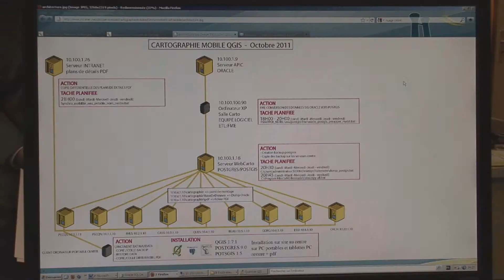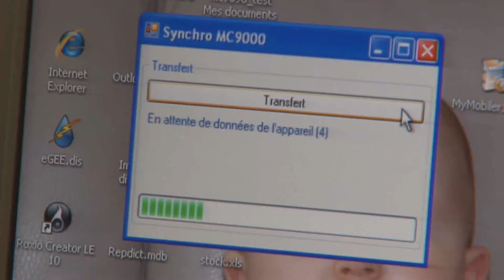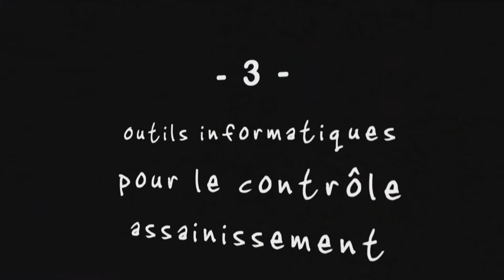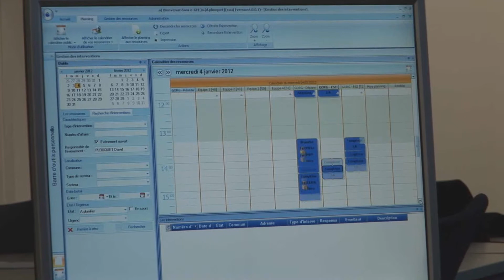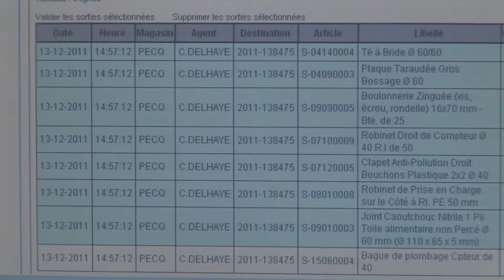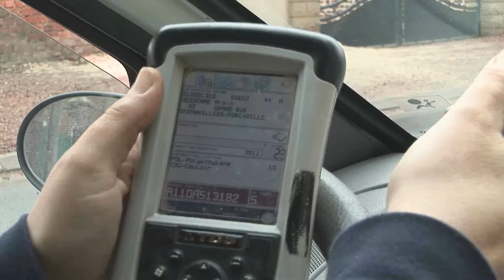Technologies et innovations développées par et pour Noréade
La Cartographie Mobile
C'est l'accès rapide et multi-échelles à l'intégralité de la cartographie Noréade sur le terrain.

Gestion de stock informatisée
C'est une application embarquée qui fonctionne sur un terminal équipé d'un lecteur de codes-barres. Les magasiniers peuvent ainsi enregistrer tous les mouvements de stock sur l'intranet. Un véritable gain de temps au quotidien et pour les inventaires.

Outils informatiques pour le contrôle assainissement
Outil de suivi et de pilotage de raccordements au réseau d'assainissement collectif et un autre outil pour l'assainissement non collectif. De plus, Noréade a déployé des tablettes tactiles. Encore un gain de temps pour les conseillers assainissement qui travaillent sur le terrain.

Gestion des interventions et mobilité
Pour le personnel de terrain, l'application développée sert à effectuer plusieurs opérations telles que le changement de compteur, la sortie de stock, ... Le système utilise la géolocalisation afin de situer sur une carte les différents lieux d'intervention.

Compteurs radio-relèves
Depuis 2011, Noréade installe sur ses compteurs un module radio capable de faire de la relève à distance. Ainsi, la facturation est plus juste pour l'abonné. De plus, ce dernier sera moins dérangé. Le système permet aussi, grâce à l'historique de la consommation de l'abonné, de détecter les fuites. Un gain de temps pour nos agents et un service plus juste pour nos abonnés.